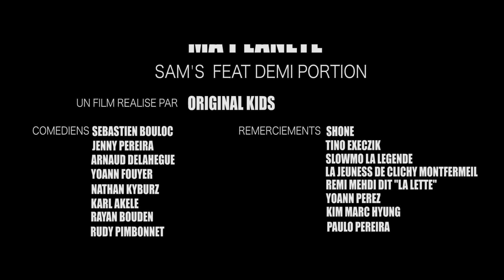Sam's feat. Demi Portion - Ma planète (Clip Officiel)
Nouveau clip "Ma Planète" de Sam's avec Demi Portion